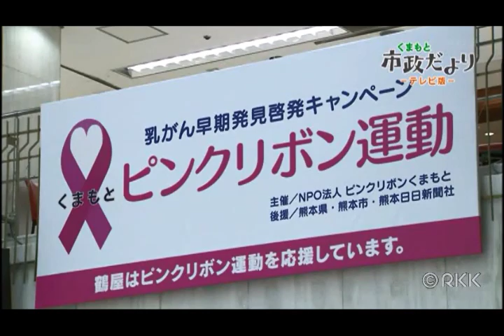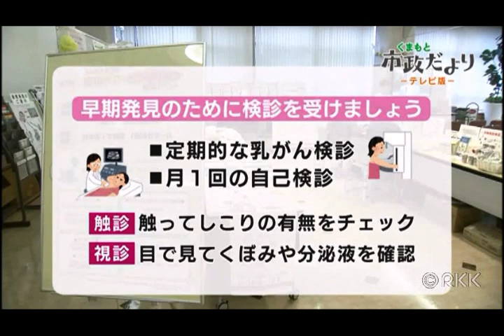市政だより - テレビ版 - 「ピンクリボン月間」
2017年10月20日放送分